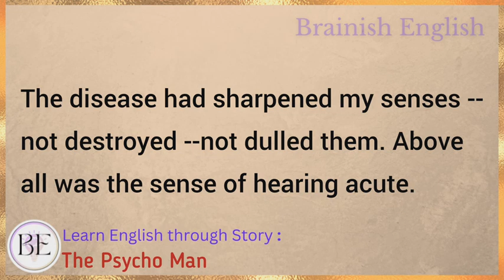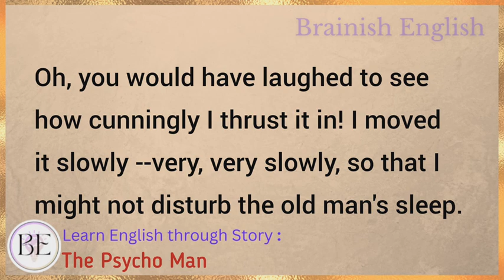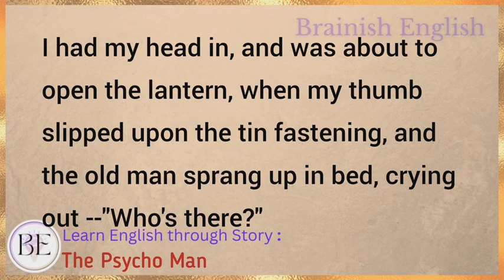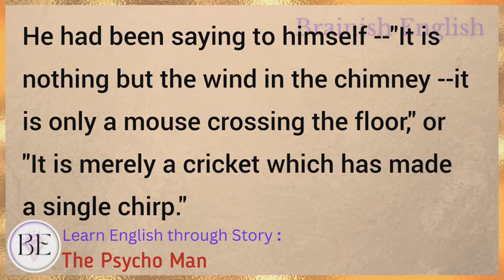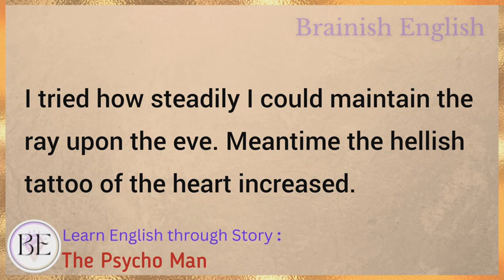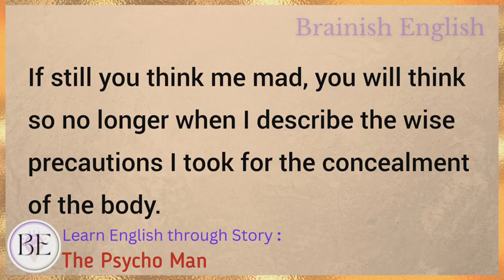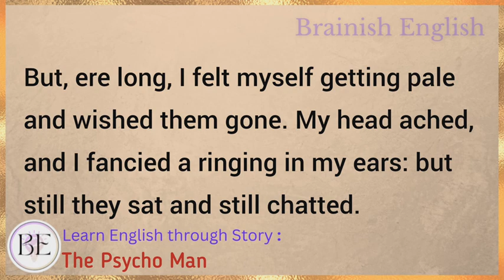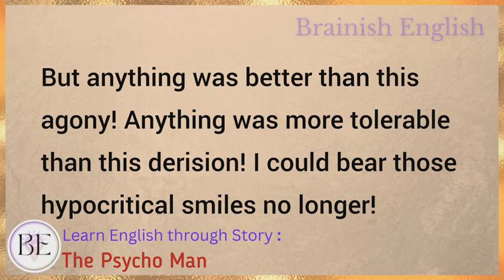Learn English through Story ⭐ Level 5 - The Psycho Man - Graded Reader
Learn English through story with subtitles level 5: Hard

The Psycho Man (Graded Reader Level 5)

story english
story
learn english
learning english
learn english through stories
study english
english listening
Story for adults
Stories for adults English learning